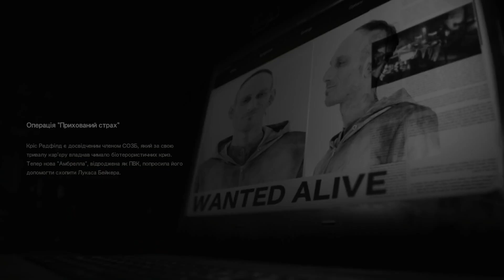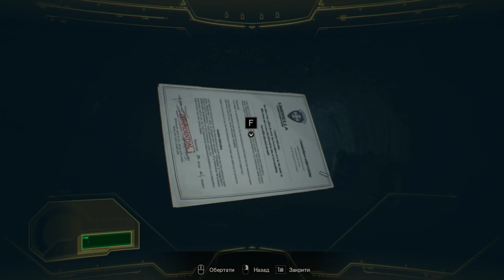UA ➤ ЯКЕСЬ ТАМ ДОПОВНЕННЯ ➤ ПРОХОДЖЕННЯ Resident Evil 7: Not A Hero #1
Проходження Resident Evil 7: Not A Hero. Приємного перегляду!

Став вподобайку та залишай коментар, хорошого дня)